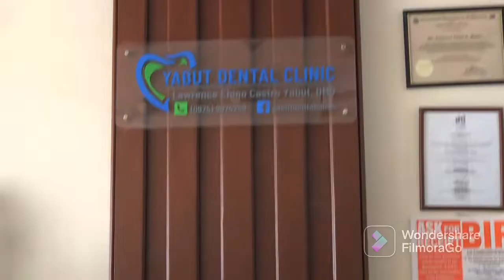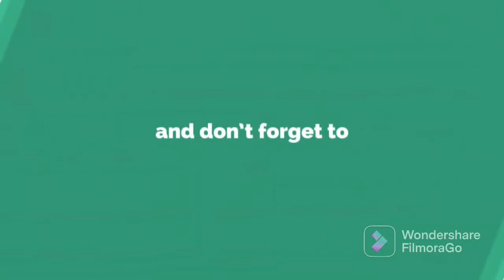Cleaning Teeth With Braces,Yabut Dental Clinic |ThankYou Doc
Pamatay puso
Ibig handog pamatay Puso
OPM hugot song
NONSTOP OPM
Pampatulog love song
OPM ibig kanta
OPM music
OPM Tagalog love song
OPM LOVE SONG
TAGALOG HUGOT SONG
PAMPATULOG TAGALOG HUGOT SONG
PAMPATULOG HUGOT tagalog  love Song
OPM PAMATAY PUSO
PAMATAY puso HUGOT SONG
BAGONG OPM PAMATAY puso
BAGONG OPM IBIG KANTA
BAGONG OPM HIMIG HANDOG
SONG cover
COVER SONG
NEW opm tagalog love song
New opm pamatay Puso
OPM hits nostop
OPM TAGALOG HITS
OPM HITS CLASSIC
OPM NONSTOP MEDLEY
OPM TRENDING PAMATAY PUSO TAGALOG LOVE SONGS
OPM TRENDING HUGOT SONGS
BAGONG OPM PAMATAY PUSO TAGALOG LOVE SONGS IBIG KANTA

PAMATAY PUSO HUGOT SONGS

No Lie background Music
No lie
No lie

Out of the cycle Background music
Out of the cycle